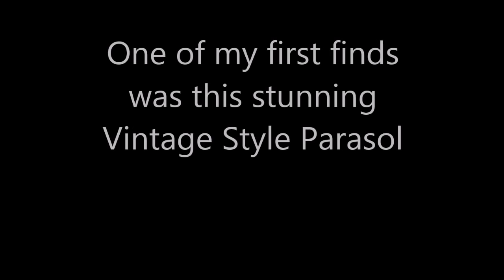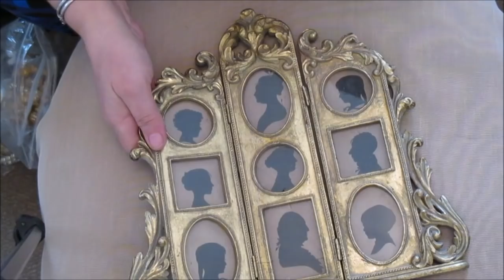York Carboot Goodies - jennings644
Please stay for the video at the end. We picked up heaps of lovely goodies and I will start and add them to the store tomorrow :)